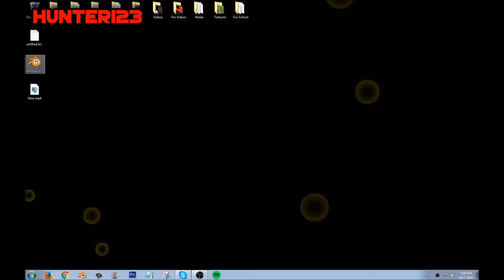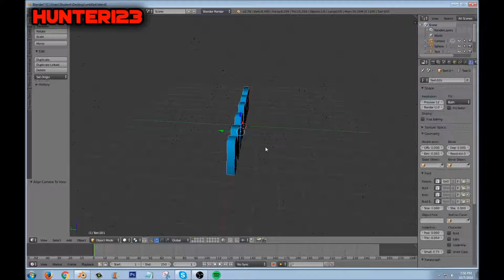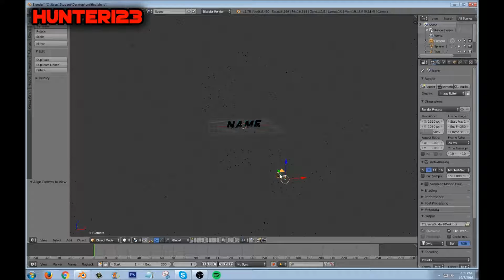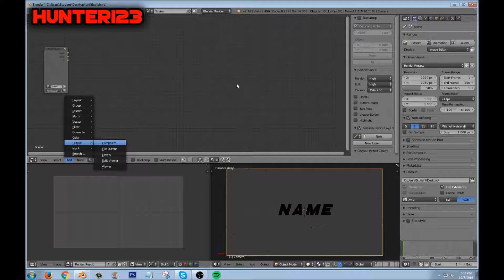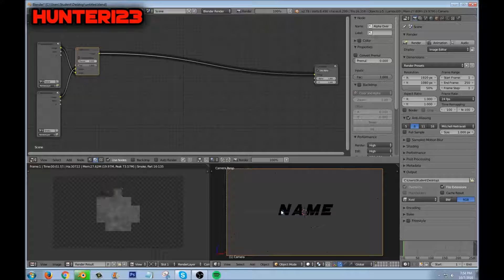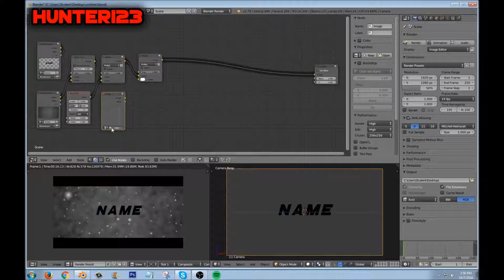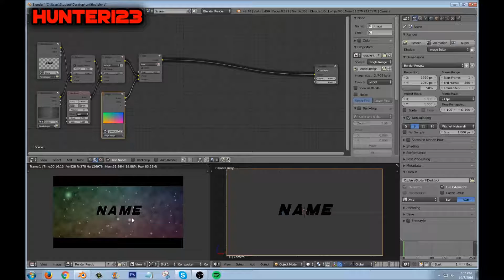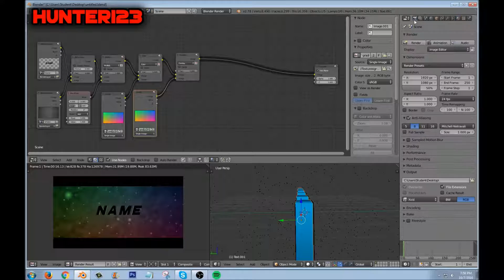How to do the Rainbow Effect in Blender 2016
This is a video on how to do the Rainbow Effect in Blender 2016

i hope this helps to all the people who make intros in blender and were wondering how to do the rainbow effect, like and comment for more tutorials and visit my motion design (intro) channel link down below :)